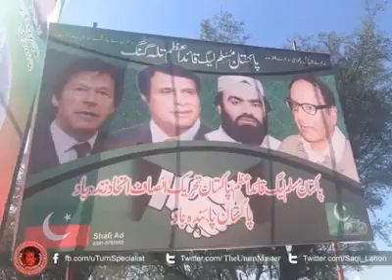عمران خان اور پرویز الٰہی کا اتحاد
ایک بات تو ماننی پڑے گی کہ عمران خان اصول پرست انسان ہے اور جو بات کہ دے اس سے پیچھے نہیں ہٹتا۔